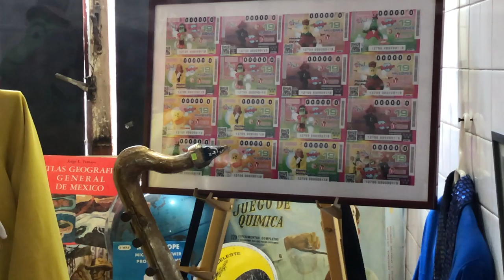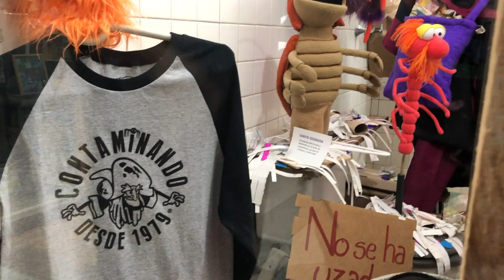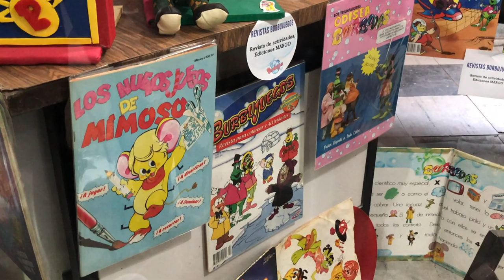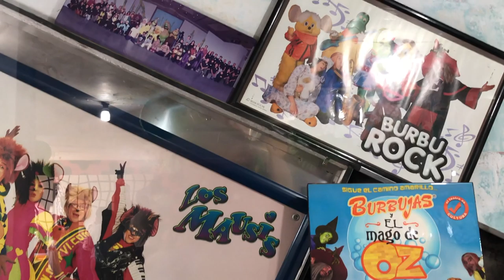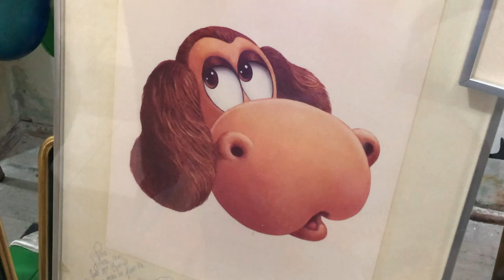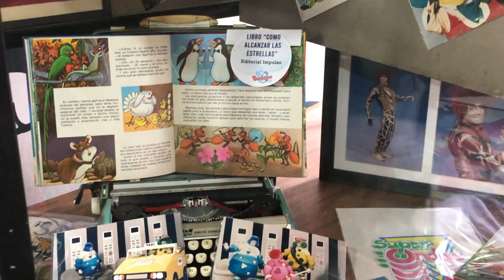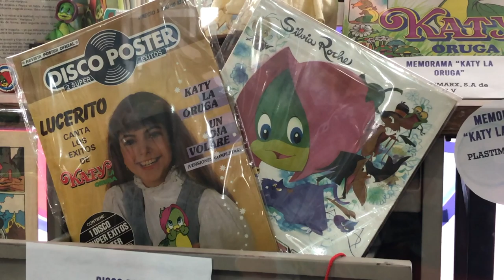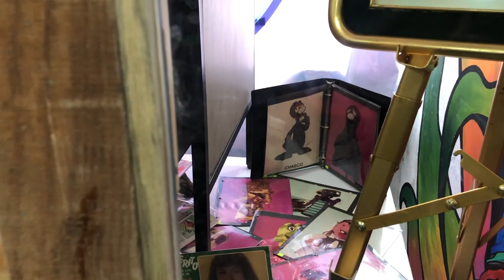Recorrido Expo BURBUJAS en el MUJAM ► Juegos Juguetes y Coleccionables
Recorrido Burbujas en el MUJAM exposición por los 40 años de Burbujas - A partir de 5 de julio del 2019 y hasta el 6 de enero del 2020, Exposición de artículos originales de la serie de televisión Odisea y Planeta Burbujas se podrá visitar la exhibición temporal en el MUJAM (Museo del Juguete Antiguo México) en la colonia Doctores. Horarios: Lunes a viernes de 9:00 a 18:00 h., sábados de 9:00 a 16:00 h. y domingos de 10:00 a 16:00 h.